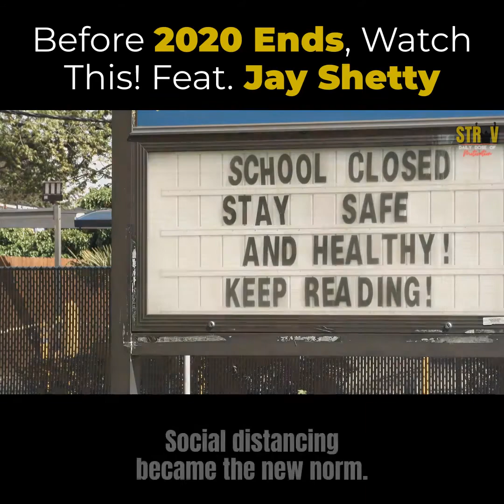Before 2020 Ends Watch This | Jay Shetty | STRYV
Credit: Jay Shetty

Before 2020 Ends Watch This | Jay Shetty
Copyright ownership of this video is owned by Stryv.
STRYV—Continuous Improvement.

When you change the quality of your thinking, you change the quality of your life, sometimes instantly.

Just as positive words can make someone smile or a well-timed humorous quote can make someone laugh, our thoughts react to the world in real-time.

You can decide what you will think about in any situation.
Your thoughts and feelings determine your actions and determine the results you get. It all starts with your thoughts—and I have found that inspirational words are a quick way to re-tune your thinking.